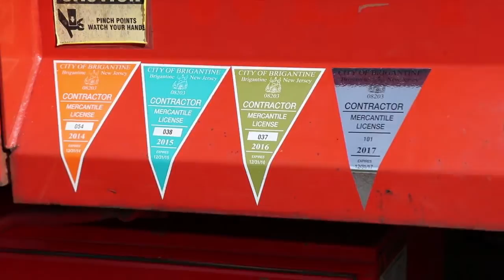New Trailer Game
When you are killing the game get a new trailer at OFF Shore Trailers, that's where the boys get their's for the Dream.